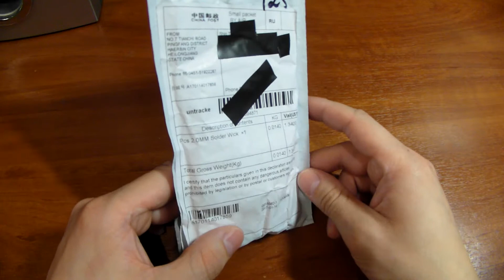Посылка из Китая.-№67.- ОПЛЁТКА.